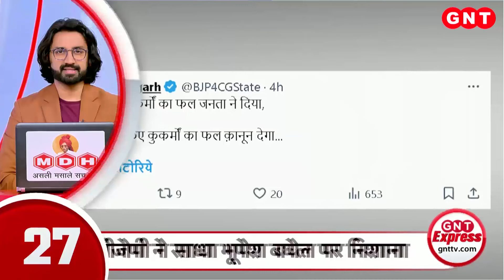TOP 100 News: PM Modi का मिशन दक्षिण का दूसरा दिन आज, देखें सुबह की बड़ी खबरें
साउथ मिशन पर पीएम मोदी का आज दूसरा दिन है. तमिलनाडु के कोयंबटूर में आज पीएम मोदी रोड शो करेंगे. अबकी बार 400 पार के अपने नारे पर पीएम मोदी वोट मांगेंगे. शिवमोगा में होने वाली रैली से पार्टी को काफी उम्मीद है. अल्लामाप्रभु मैदान में करीब ढाई लाख समर्थकों के जुटने की उम्मीद है. आंध्र प्रदेश के पलनाडु में पीएम मोदी की पहली रैली है. देखें देश की 100 बड़ी खबरें.